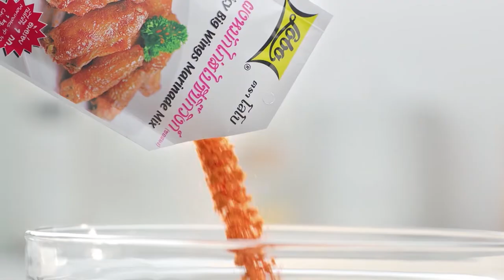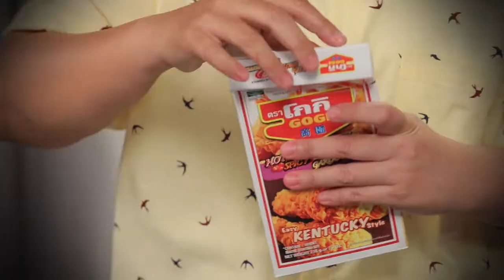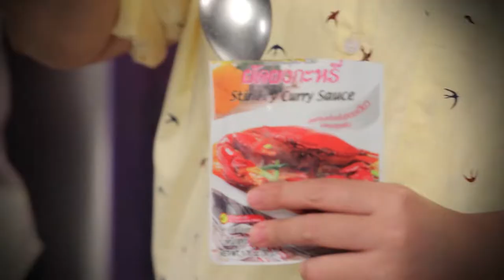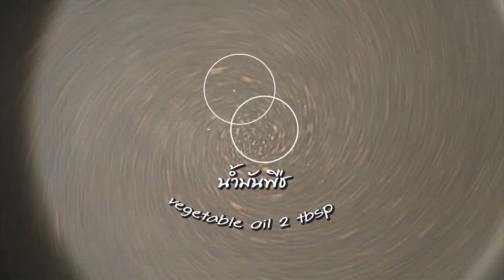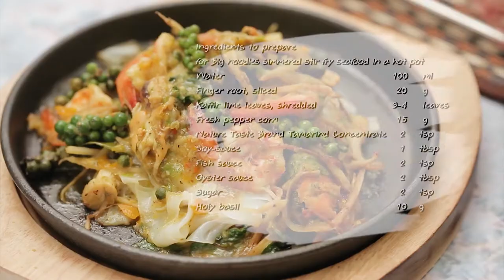"Food Fighto-ศึกครัวเดียวกัน "คาโบนาราไข่เค็ม VS ฟรายส์ไข่เค็ม" EP. 18 [ 2/3]